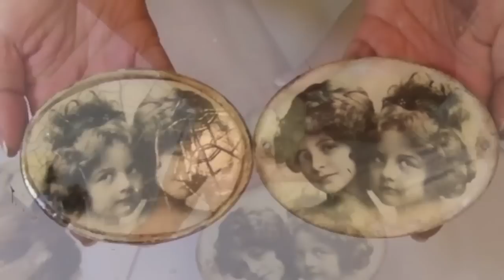Decoupage krok po kroku - Skrzynka z siostrzyczkami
Film pokazuje proces ozdabiania skrzyneczki techniką decoupage krok po kroku. Możecie zobaczyć jak zrobić transfer wydruku laserowego, spękania dwuskładnikowe, jak postarzać patyną, ozdabiać szablonem i wiele innych ciekawych rzeczy. Tutorial decoupage - DIY.